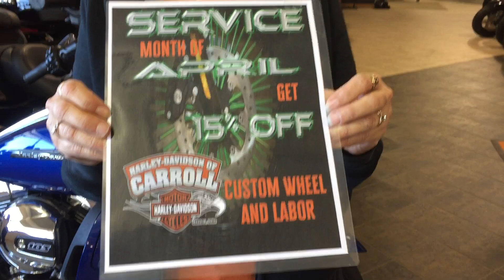Custom Wheels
Last day to get a deal on your custom wheels with labor. Make sure you talk to Tim or Kayla in our parts department.